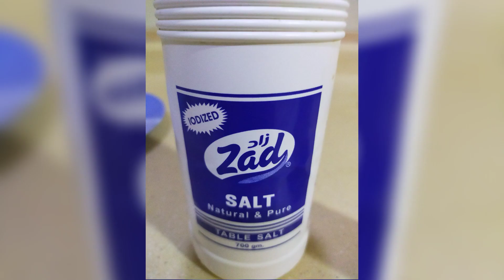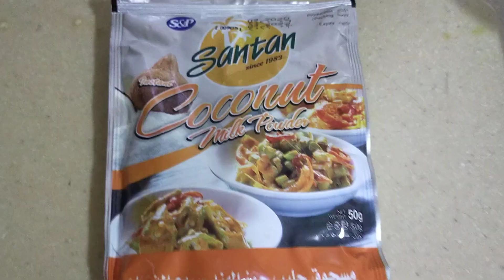BEEF CALDERETA Recipe || SUPER CREAMY